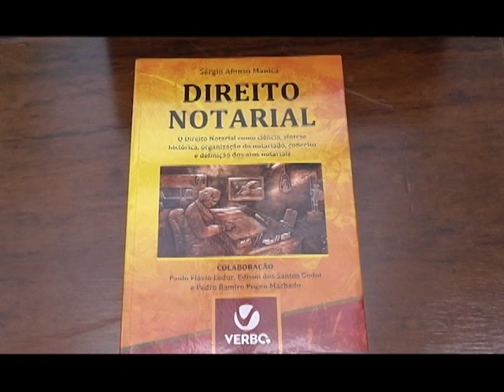Dr. Sérgio Afonso Manica Lança Livro no IARGS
Programa Momento Jurídico Canal 20 Net entrevistas